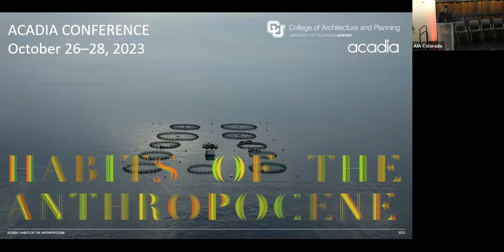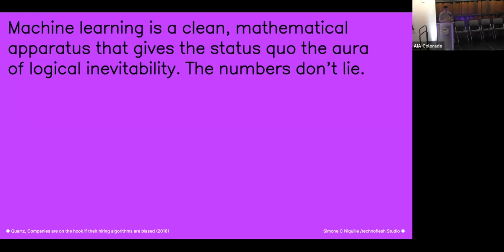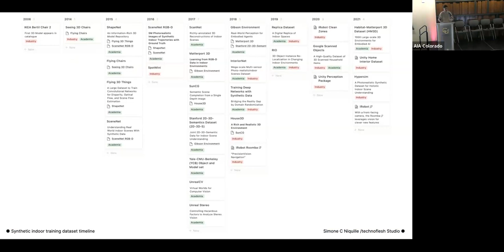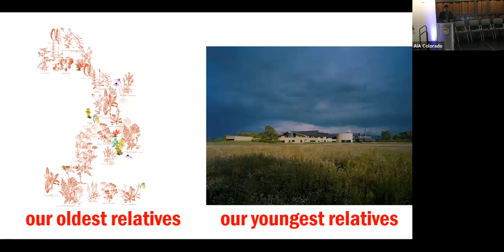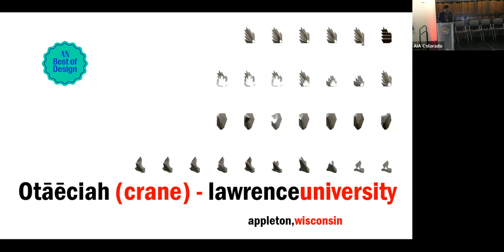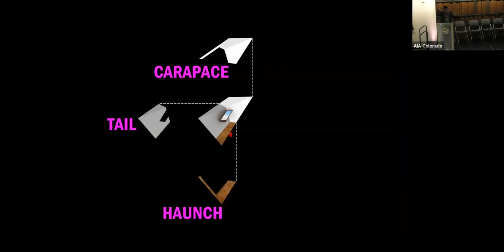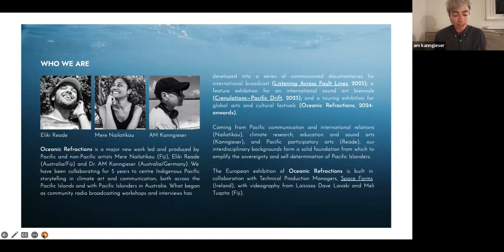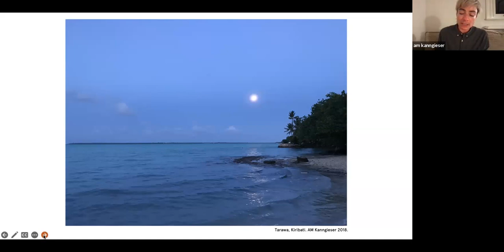ACADIA 2023 Keynote Epilogue Panel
Epilogue Keynote Panel: Technology, Knowledge and Culture: Towards an Equitable Architecture, features Chris Cornelius, Amer Kanngieser, and Simone C Niquille, and is moderated by ACADIA President Shelby Doyle.
AMER KANNGIESER, Transversal Geographies, Marie Curie International Research Fellow in Geography, Royal Holloway University of London

AM Kanngieser is an award-winning geographer and sound artist, working through listening and attunement to approach the relations between people, place, and ecologies. Over the past decade, they have focused on experimenting with sonic methods and practices (including field recordings, radio building and training, sonic ethnographies, oral testimonies, songs, sonifications, composition, and sound walks) for environmental-geographical research.
CHRIS CORNELIUS
Professor and Chair, University of New Mexico

Chris Cornelius is a citizen of the Oneida Nation of Wisconsin and Professor and Chair of the Department of Architecture at the University of New Mexico. He is the founding principal of studio:indigenous, a design practice serving Indigenous clients. Chris is the recipient of numerous awards and honors.
SIMONE NIQUILLE, technoflesh Studios

Simone C Niquille is a designer and researcher based in Amsterdam, NL. Her practice technoflesh Studio investigates the representation of identity & the digitisation of biomass in the networked space of appearance. Her work has been exhibited internationally, most recently at HeK-Haus der Elektronischen Künste (2020), Fotomuseum Winterthur (2019), and La Gaite Lyrique (2019). She has published writing in Volume Magazine, AD Architecture, and e-flux. Currently, she is investigating the architectural and bodily consequences of computer vision and researching the politics of synthetic training datasets.